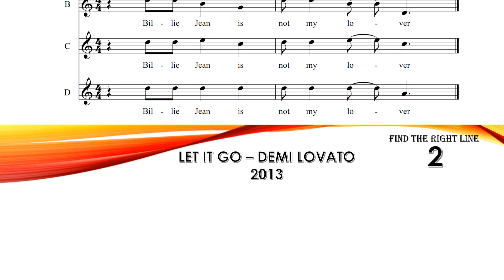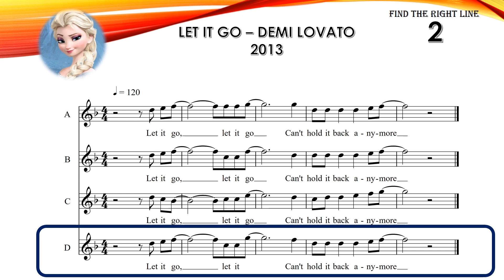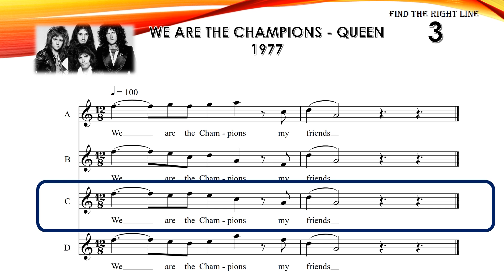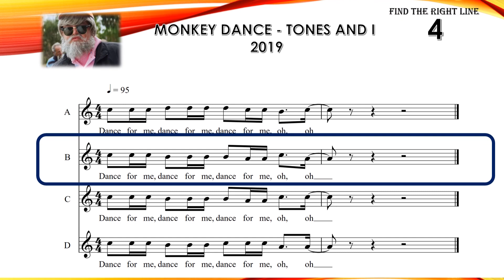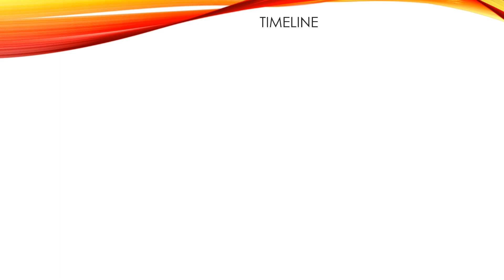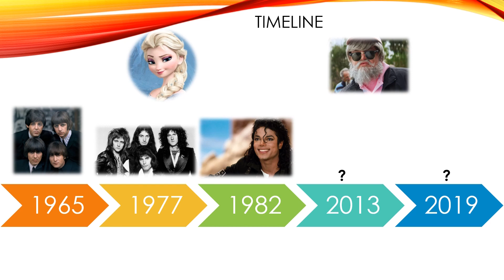Famous Song Melody Challenge: Guess the melody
Music EDU videos for every grades!